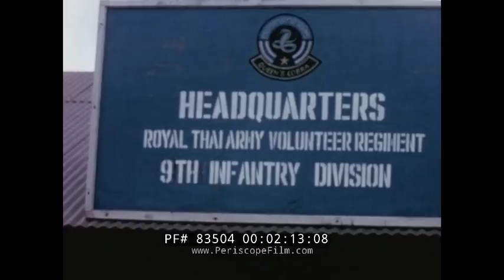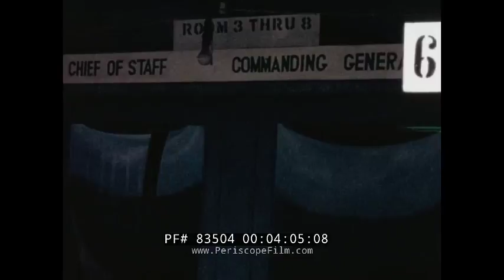VIETNAM WAR DAILIES GENERAL WESTMORELAND REVIEWS 9th THAI ARMY REGIMENT & 9th INFANTRY 83504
Dating to around 1967, these silent films were shot by U.S. Army cameramen, and brought back to the USA by one of them before winding up in the Periscope Film collection. This one starts with images of General Westmoreland visiting the 9th Infantry Division headquarters. At :42 he boards a jeep and waves goodbye. At 1:17 he is seen reviewing soldiers of the 9th Thai Army volunteer regiment. At 2:24, Westmoreland visits another base. At 4:00, a headquarters building is shown with signs indicating "Chief of Staff" and "Commanding General." At 4:19 a fleet of helicopters flies overhead in a line formation. At 4:41 an out-of-focus slate is seen. At 5:57, Westmoreland is seen boarding a Huey helicopter. At 7:00, POV shots from a truck or jeep are shown.  At 8:00, Westmoreland boards another jeep. At 8:19 a building, the "Reliable Memorial Chapel" is shown. (This was likely the chapel at the 9th Infantry Division base.) At 10:06 a sign reads,  "Today is Sunday, Attend Chapel".